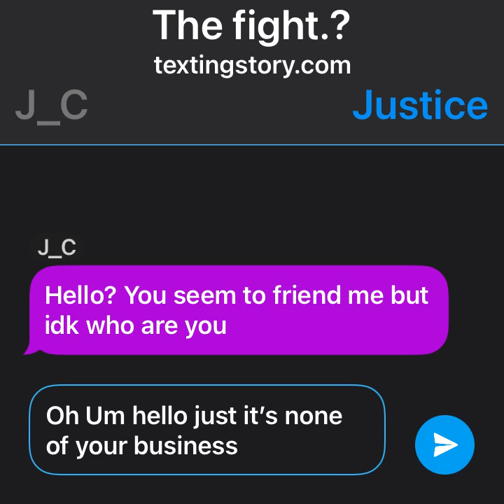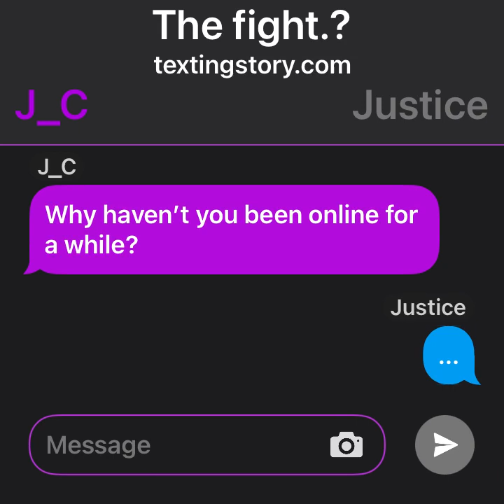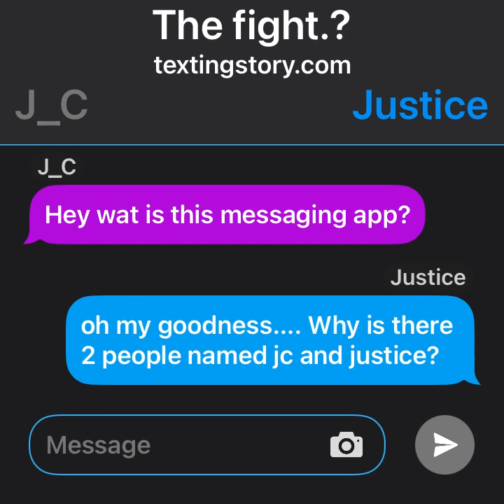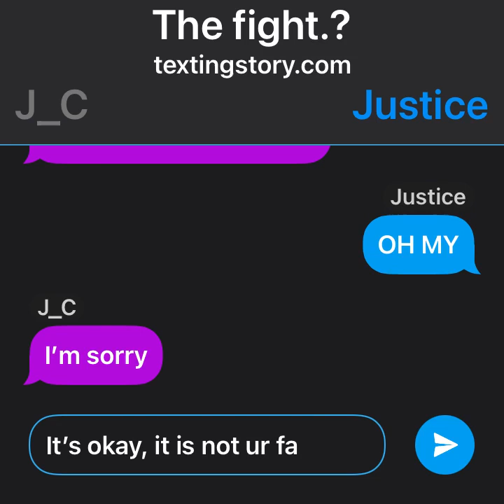texting story because didihdeihdusgshsshdjss idk